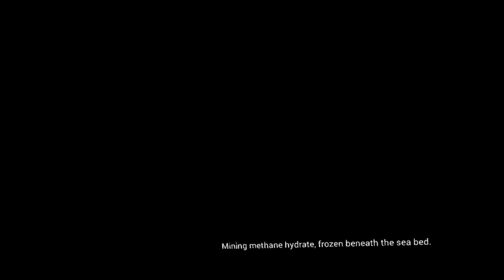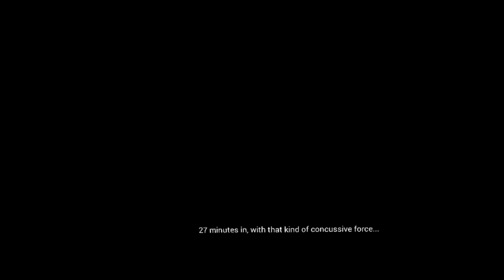Narcosis (VR) #1 - Underwater Ghosts And Giant Enemy Crabs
As if being underwater wasn't bad enough, a giant earthquake has to come along and ruin everything. Even if our friends don't make it, maybe we can escape to the surface once more. (More below!)